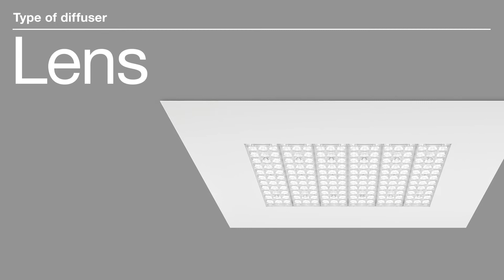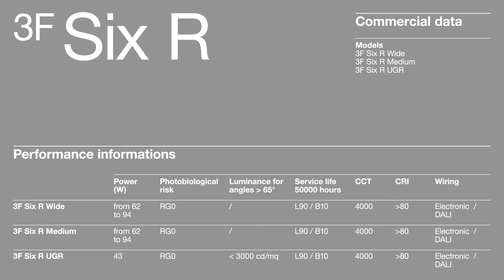3F Filippi - News 2021 - 3F Six R